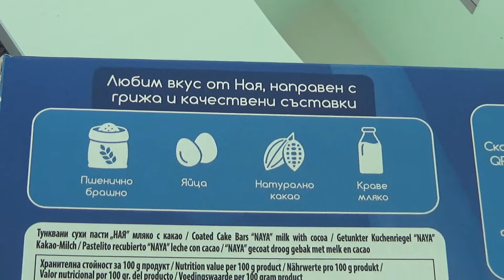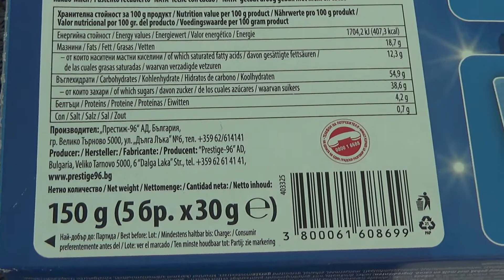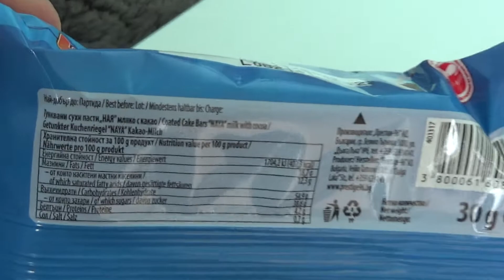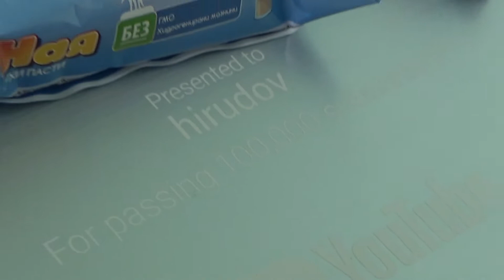Prestige Naya Sponge Cakes Milk with Cocoa 150 g (5 x 30 g) Unboxing and Test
Unboxing and test of Prestige Naya Sponge Cakes Milk with Cocoa 150 g (5 x 30 g). After unboxing a single cake was opened, tested and tasted.